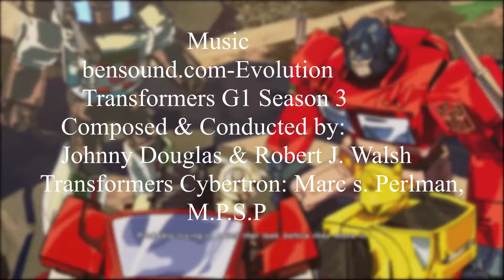Transformers Devastation: Challenge Mode 11-15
Not to shabby!

Transformers and all related content are owned by Hasbro